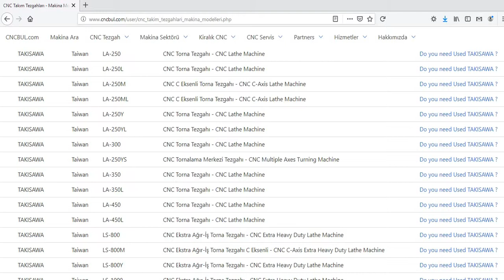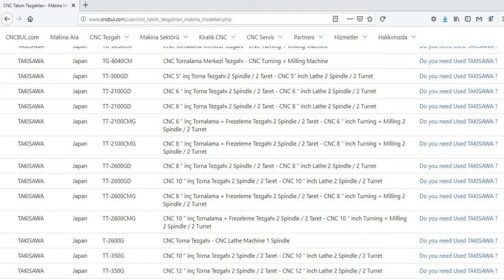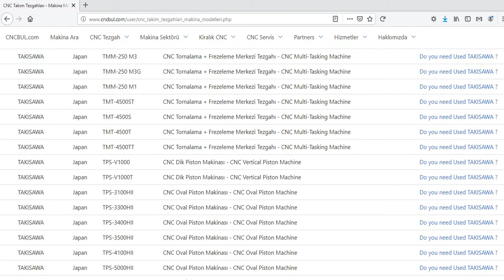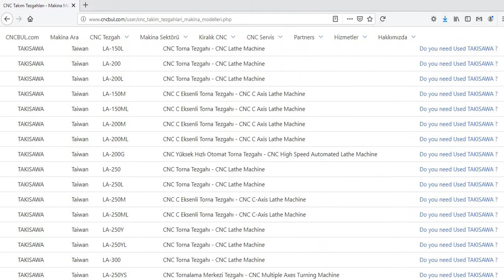TAKISAWA MACHINE MODELS (CNC Machine Tools)